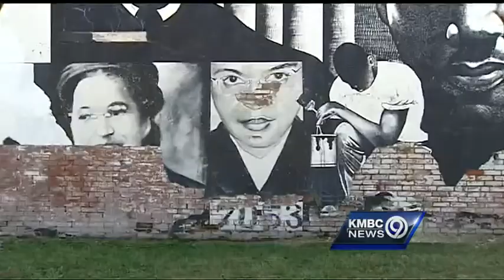KC artist gives iconic MLK mural a makeover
A Kansas City muralist is trying to undo the ravages of time to his 20-year-old mural that depicts Dr. Martin Luther King Jr. and iconic moments of the Civil Rights Movement